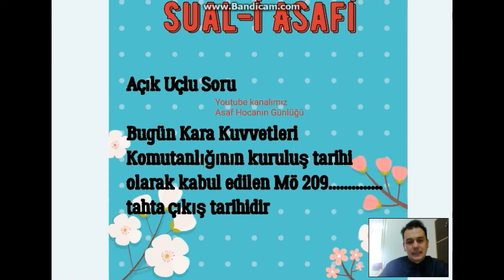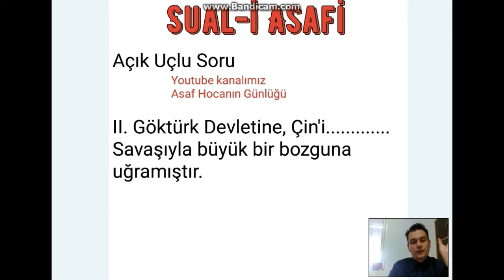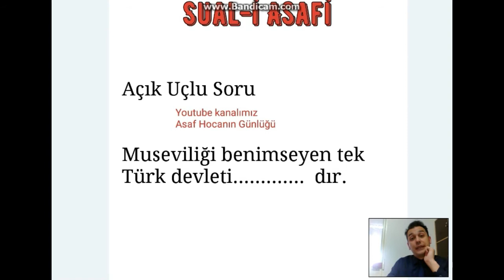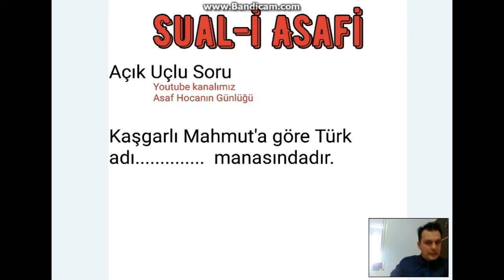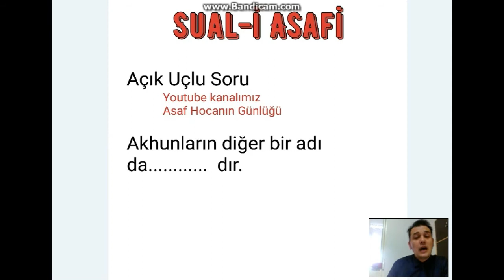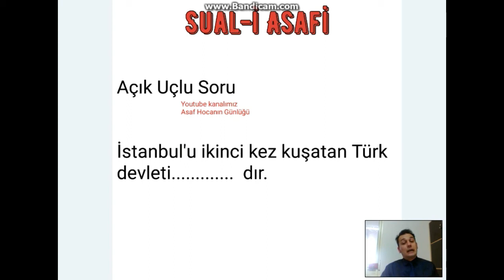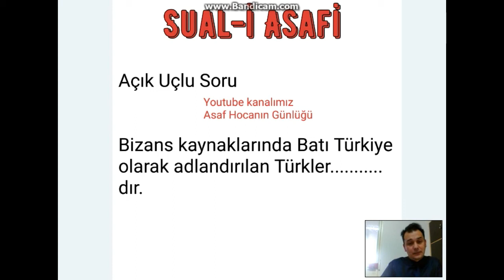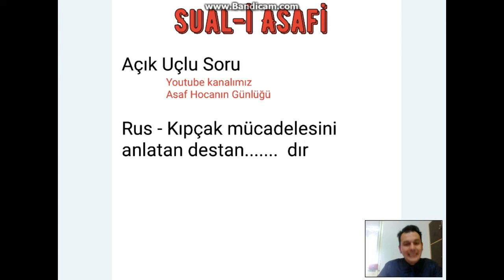AÇIK UÇLU SORULARLA İSLAMİYET ÖNCESİ TÜRKLER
YENİ BİR VERSİYON, AÇIK UÇLU SORULARDA HEM LYS HEMDE KPSS ÇIKABİLECEK NİTELİKTEKİ BİLGİLERİ DE VERİYORUZ.